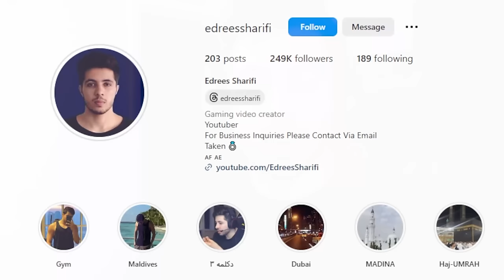دیگر سولو اسکواد بازی نمیکنم | Pubg Mobile